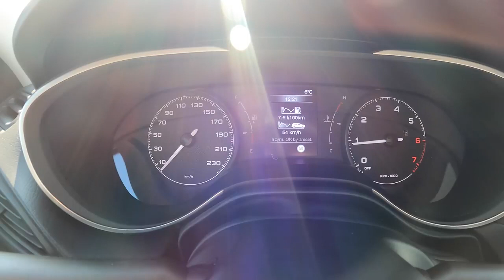NEW Fiat Tipo Cross 2021 1 0 T3 100 HP Test Drive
YENİ Fiat Tipo Cross 2021 TEST SÜRÜŞÜ